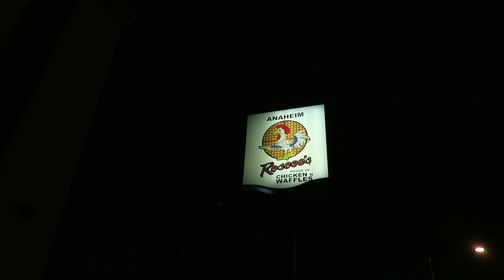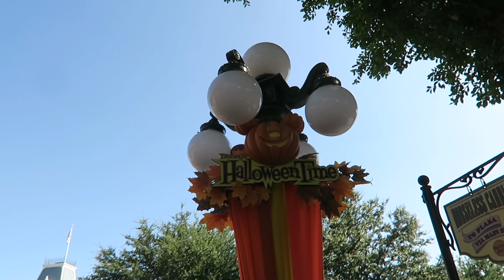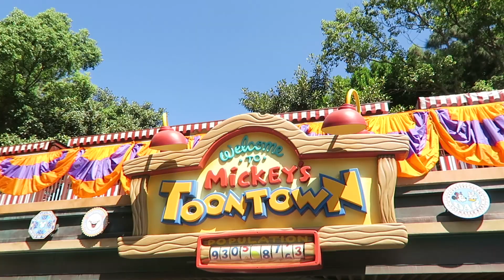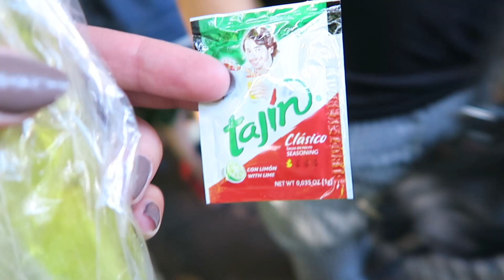DISNEYLAND HALLOWEEN 2018 🎃| DISNEYLAND VLOG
Ugh I love Disneyland! I want to be there right now!!!  Tour through almost all the rides at Disneyland and my food choices :)